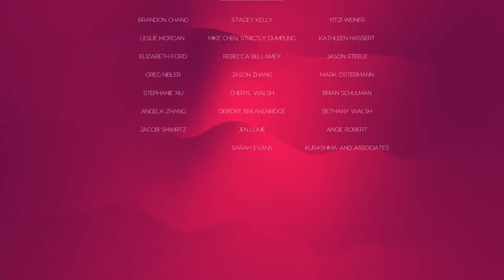🔴 LevelUPLIVE Tesla Recall, Credit Cards w/ @WinnieSun☀️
✅ Join Winnie Sun☀️, host of LevelUP Live and Level Up on @NASDAQ, @Amazon Fire, @Samsung & @ROKU @ModernMom talking and live-streaming sharing with you today's trending business news